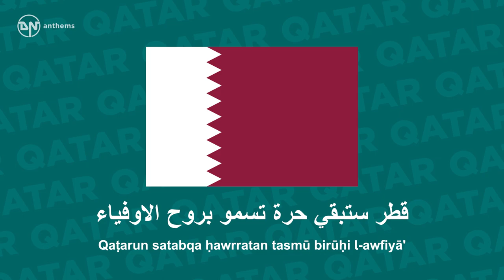National Anthem of Qatar - As-Salām al-Amīrī - السلام الأميري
The national anthem of the State of Qatar.

Lyrics in Arabic:
قسما قسما
قسما بمن رفع السماء
قسما بمن نشر الضياء
قطر ستبقي حرة تسمو بروح الاوفياء
سيروا على نهج الألى
سيروا وعلى ضياء الانبياء
قطر بقلبي سيرة عز وأمجاد الاباء
قطر الرجال الاولين
حماتنا يوم النداء
وحمائم يوم السلام
جوارح يوم الفداء
قسما قسما
قطر ستبقى حرة تسمو
بروح الأوفياء

Lyrics Transliteration:
Qasamān Qasamān
Qasamān biman rafa'a as-samā'
Qasamān biman našara aḍ-ḍiyā'
Qaṭarun satabqa ḥawrratan tasmū birūḥi l-awfiyā'
Sīrū'alā nahij l-'awlā
Sīrū'wa'alā ḍiyā' l-anbiyā'
Qaṭarun biqalbī sīrat 'azun wa'amjād l-ibā'
Qaṭarun r-rijāl l-awalīn
Ḥumātunā yawm an-nidā'
Wa-ḥamā'imun yawm as-salām
Jawāriḥa yawm l-fidā'
Qasamān Qasamān

English Translation:
I Swear, I Swear
Swearing by the one who raised the sky
Swearing by the one who spread the light
Qatar will always be free
By the spirit of the loyal
Travel the high road
Travel by the guiding light of the Prophets
In my heart, Qatar is a way that respects the achievements of our forefathers
Qatar is the land of the foremost men
Who protect us in time of distress,
Doves they can be at times of peace,
Birds of prey they are at times of sacrifice